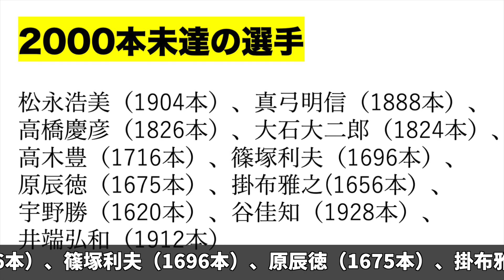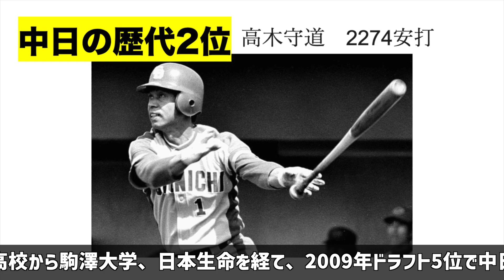【中日ファンだもんで】大島洋平選手2000本安打おめでとうございます